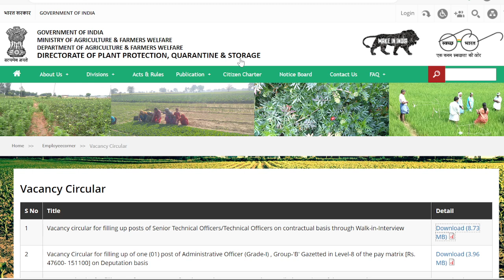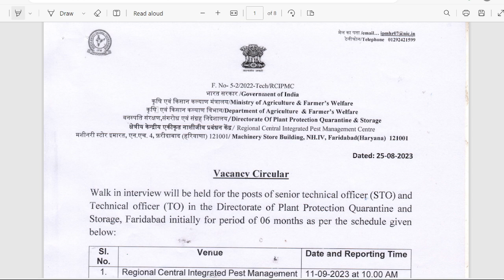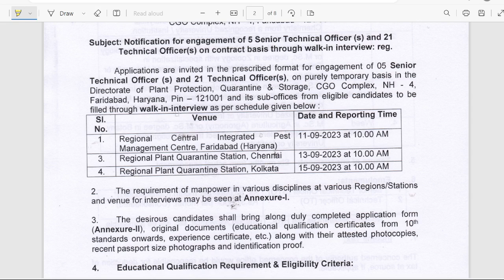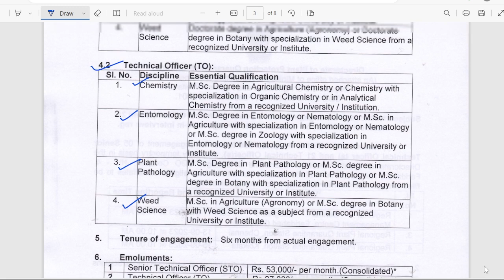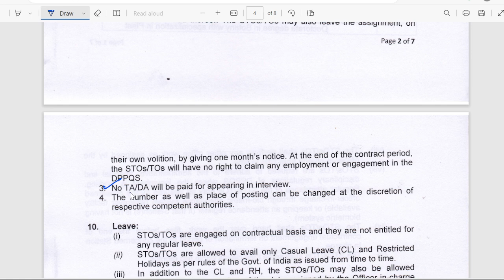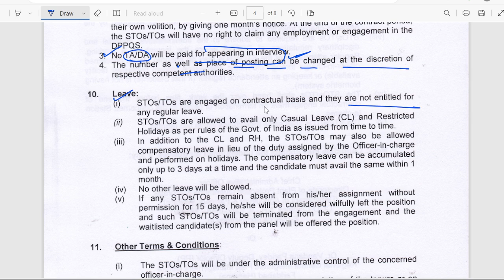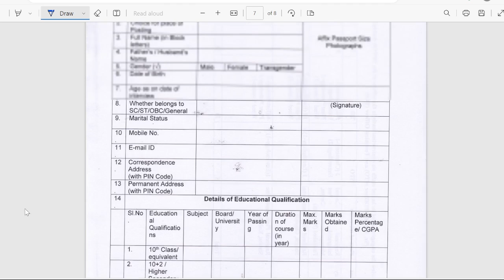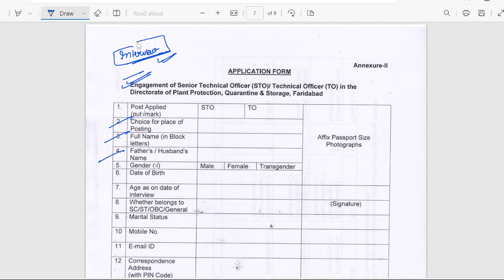Ministry of Agriculture and Farmer's welfare Recruitment 2023 II Zoology & Botany Posts II